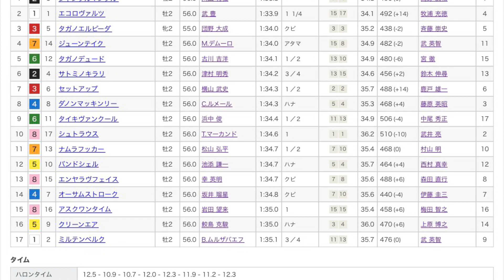朝日杯FS2023 レース映像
朝日杯FS2023レース映像です！

1着　ジャンタルマンタル
2着　エコロヴァルツ
3着　タガノエルピーダ